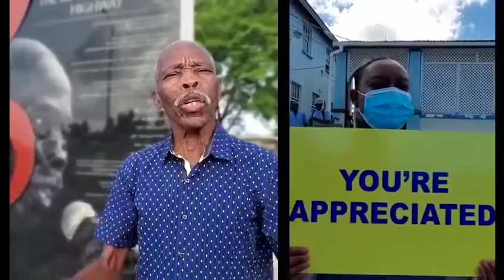THIS IS WHO WE ARE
"My friends we have come along way, we are not yet where we need to be...but in accepting on our reality...Love will always bring us together; love will always see us through; This is who we are." Prime Minister of Barbados Mia Mottley

Featuring the best OF BARBADOS uniting during this Pandemic. Love is still the GREATEST.